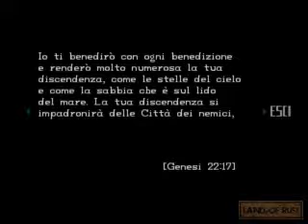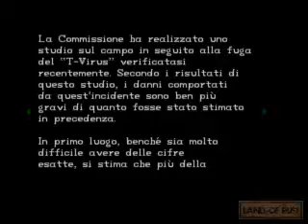Resident Evil: Director's Cut - Parte 20 [Chris] [ITA]